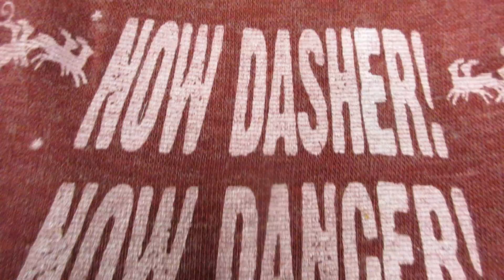plus size | everything5pounds.com REVIEW/HAUL | yo sammy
Hello savvy friends! ive been using everything5pounds.com for a while now and love the bargains they have to offer!

AMAZON WISHLIST